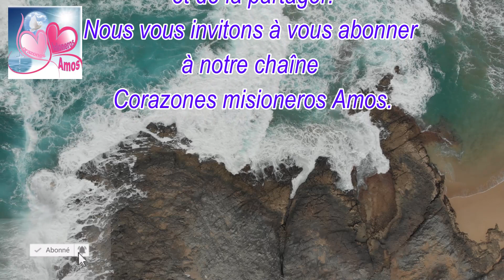Jésus nous parle aujourd'hui Évangile (Mt 7, 15 20) 28 juin 2023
chant: Jésus source d'amour
mélodie instrumentale :  Enrique Martinez Asmad